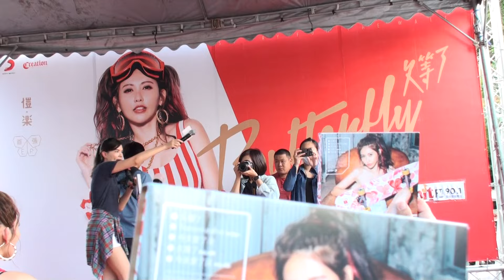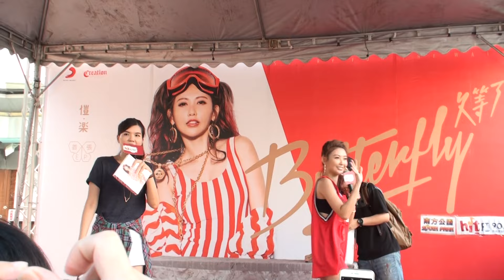2016 8 28愷樂到南方公園4